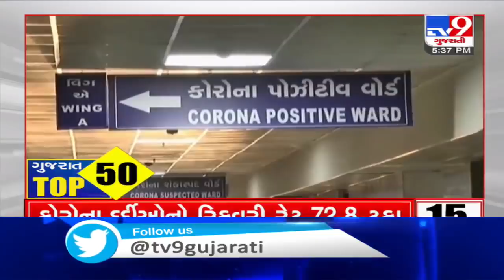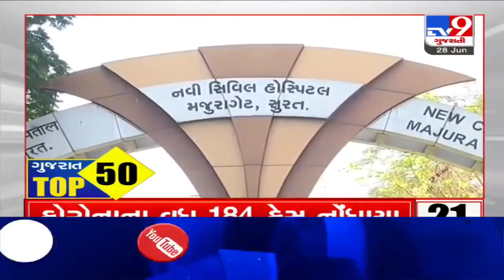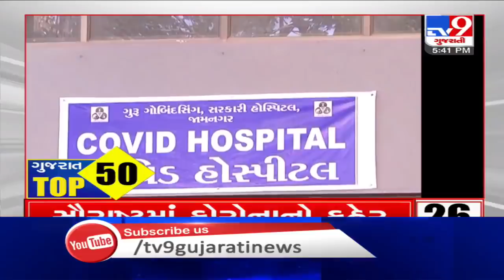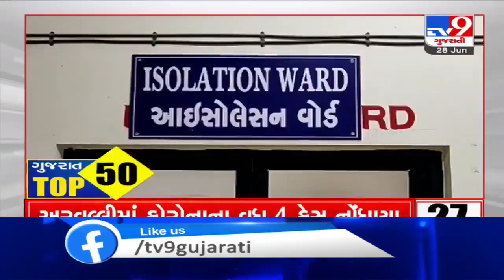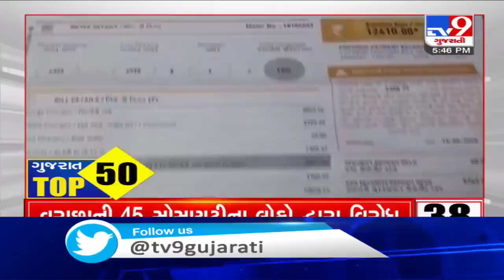Top News Stories Of Gujarat: 28-06-2020 | TV9News